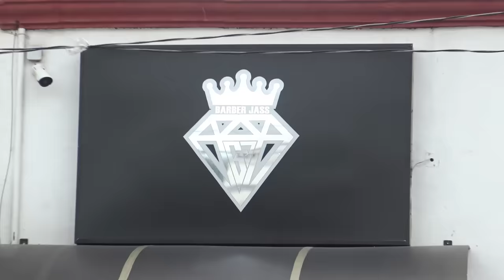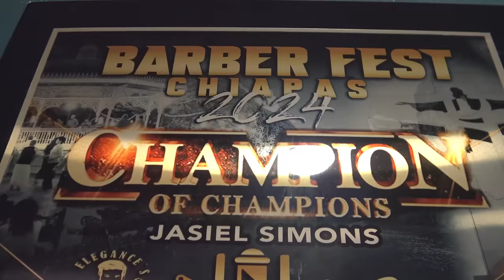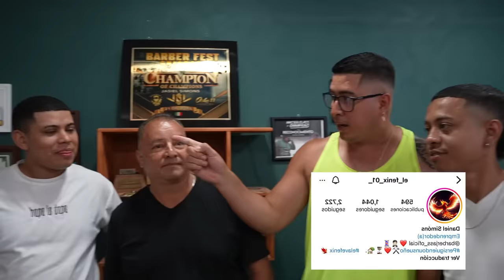🔥UN DIA CON EL PAPÁ DEL NUEGADIN, CON EL CREW RETOJORJAIS🔥